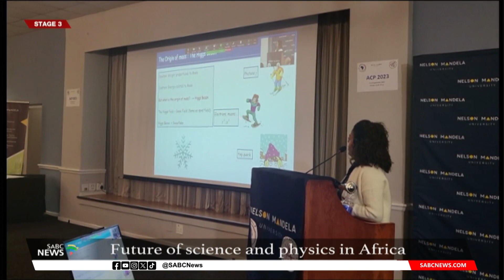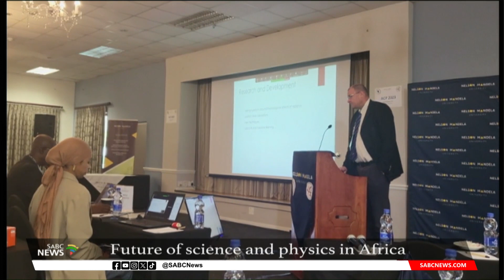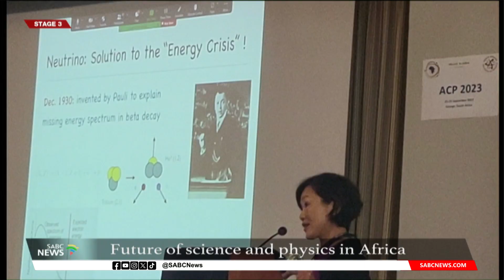Physics Conference | Africa's top scientists convene in George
Africa's leading science scholars and academics have gathered in George in the Western Cape for the biennial African Conference on Fundamental and Applied Physics. The week-long event is hosted by the George campus of the Nelson Mandela University. The gathering will cover a host of topics, from medical, nuclear and radiation physics, to renewable energies, diversity, equity, and 100 years of physics in Africa.